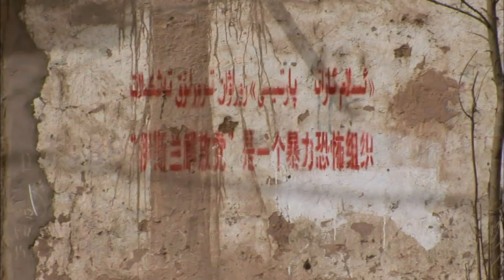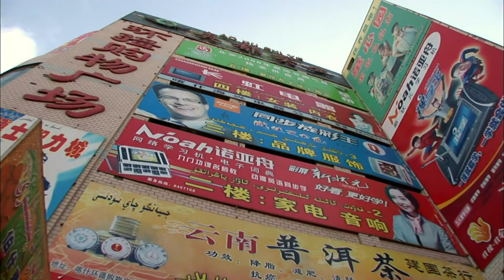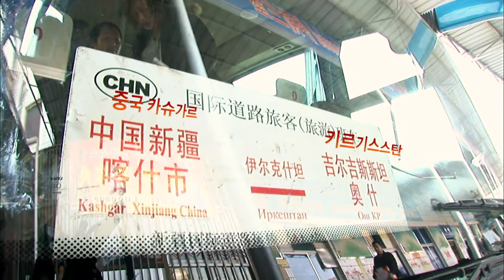신장 카슈가르, 위구르인의 꿈 (KBS_2008.04.03.방송)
오늘날 신장 위구르 지역은 중국 정부로서는 가장 뜨거운 감자입니다. 특히 얼마전 탈레반 세력이 아프가니스탄을 점령하면서 더욱 신경을 곤두세우게 됐습니다. 탈레반이 신장 위구르의 무슬림 세력과 연계, 분리 독립 투쟁을 지원할까 우려해서입니다.
 그러나 신장 위구르 주민들 입장에서 보면 중국 정부의 기우는 기우일 뿐입니다. 지금보다 탄압이 훨씬 덜 했던 2008년에도 이미 한족 중심의 중국화가 강하게 진행되고 있었기 때문입니다. 위구르인들은 그저 그들의 문화와 전통을 지키며 기본적인 경제적 여유만이라도 주워지길 바랄 뿐이었습니다.
 2008년 위구르의 중심도시 카슈가르에서 위구르인들의 고민에 대해 살펴봤습니다.